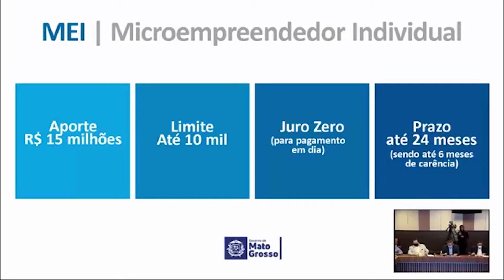PRESIDENTE DA AL MAX RUSSI FALA SOBRE AS DIFICULDADES NA APROVAÇÃO DOS EMPRESTIMOS DO DESENVOLVE MT